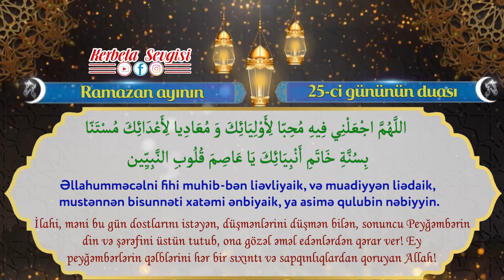RAMAZAN AYININ 25-Cİ GÜNÜN DUASI (2021)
Bizə Dəsdək Olun. (Hörmətlə ADMİN)